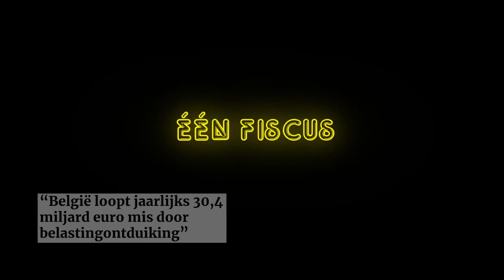Trailer Fiscus Fockers